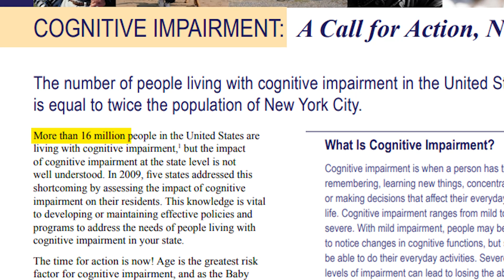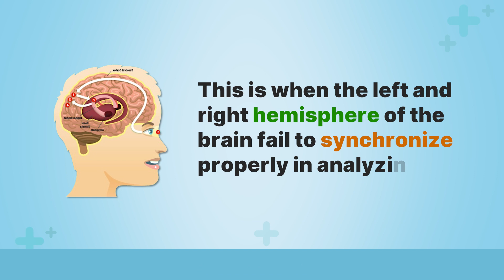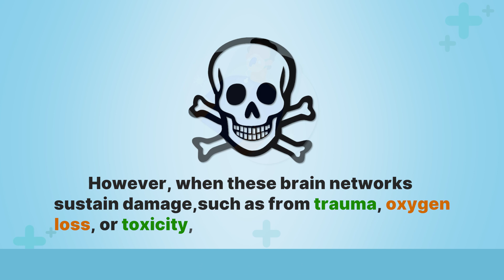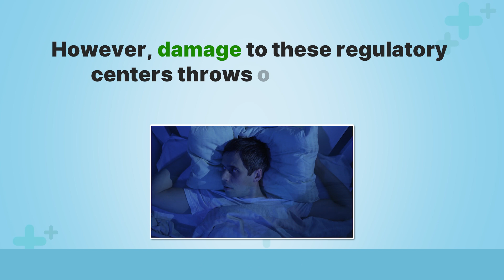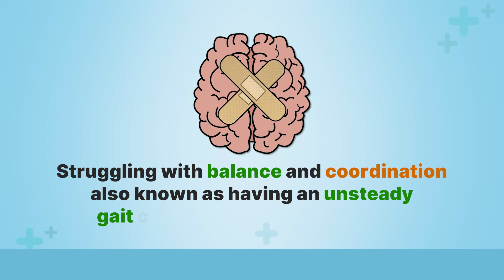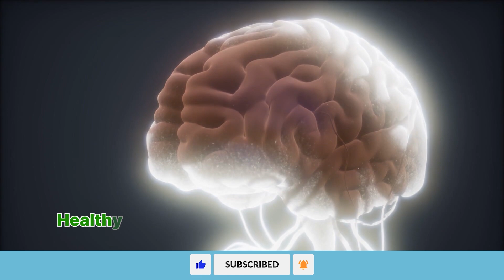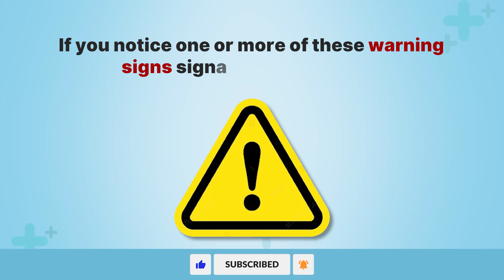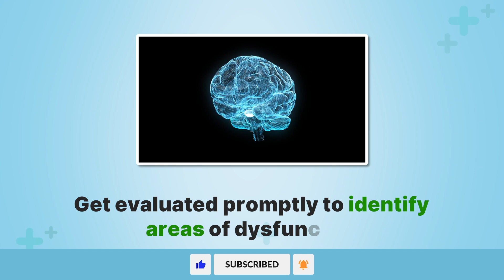Is Your Brain BEGGING for Help? Watch Out for These 12 Signs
12 Weird Signs of braindamage

In this video, we'll explore 12 subtle symptoms that could signal your brain is distressed and deteriorating faster than it should. It's critical to catch these early signs because you can take steps to stabilize brain function and prevent further damage.

Your brain has a remarkable ability to adapt and compensate if caught in early decline. Brain disorders impact over 100 million adults in the US, often from sources beyond genetics. In fact, factors like high blood pressure, insulin resistance, inflammation, and frequent substance abuse can also harm this delicate organ.

Over 90% of neurons may be lost before major symptoms appear. If you want to evaluate brain performance, stick around and watch this video all the way to the finish. We'll also discuss simple diet, exercise and lifestyle changes to support brain health and stop progressive damage if caught early enough.

Don't miss these 12 vital markers your brain needs assistance fast!